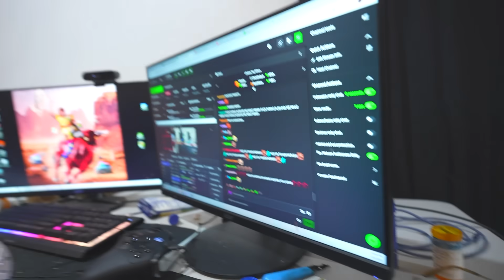Norway Gets PRESSED For Talking Smack!